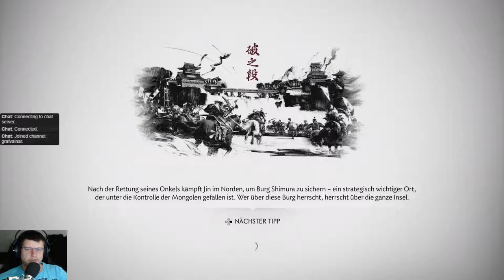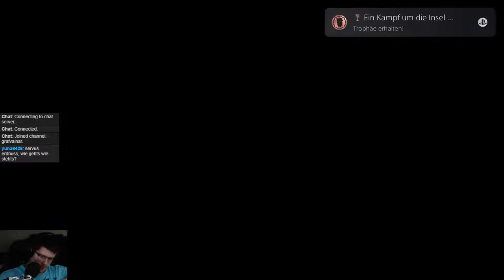Ghost of Tsushima #039